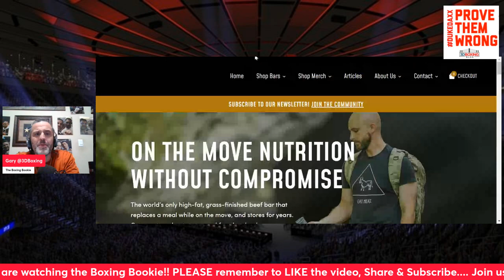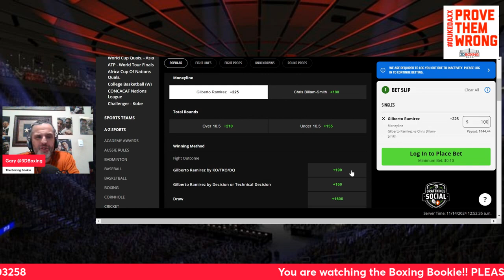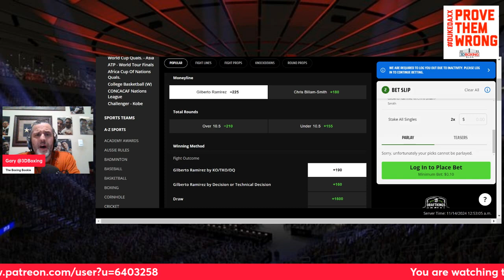MAKE MONEY W/ the Boxing Bookie on "Zurdo" Gilberto Ramirez vs Chris Billam Smith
BRING DOWN THE HOUSE!!! MAKE MONEY W/ the Boxing Bookie on "Zurdo" Gilberto Ramirez vs Chris Billam Smith